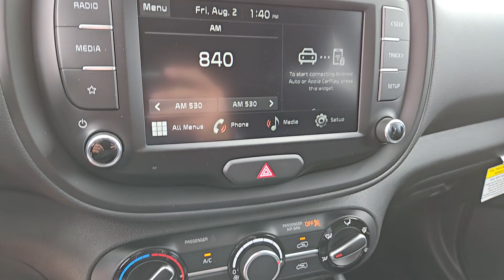2025 Kia Soul LX North Las Vegas, Las Vegas, Henderson, Reno, Pahrump NV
New 2025 Kia Soul LX available at Jim Marsh Kia located in 8555 W. Centennial Pkwy, Las Vegas, NV, 89149.
Stock#: Z8527 - VIN#: KNDJ23AU0S7925003

Looking for your dream car? It could be the  2025  Kia Soul. Here's a versatile Kia Soul, the subcompact crossover that's funky, affordable, and loaded with talent. Designed with ample passenger and cargo space, this smooth-riding hatchback also brings touchscreen infotainment, the latest safety tech, and a unique sense of style along on every drive. The following are some of this vehicles highlighted options: Apple Carplay®/Android Auto®, Keyless Entry, Back-Up Camera, Alarm, Steering Wheel Audio Controls, Electronic Stability Control, Intermittent Wipers, Traction Control, Passenger Vanity Mirror, Tire Pressure Monitoring System. Feel inspired to express your unique sense of style in this eye-catching Soul. Treat yourself to a test drive today. Our staff will toss you the keys and give you an outstanding customer experience.